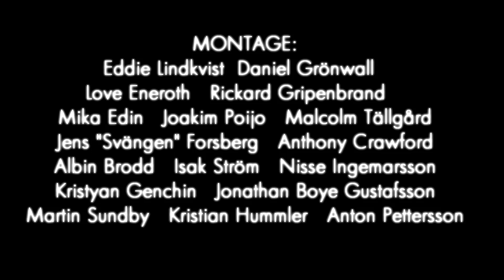SLITAGE TRAILER 2012.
This is the first official trailer.
meanwhile, enjoy this TRAILER and be ready for updates!

SLITAGE - a mashup between unseen clips of old Stockholm footage, new Stockholm footage, other footage, parts, contests, frysenhistory, obsan epicness and lots of sick HI JINX.